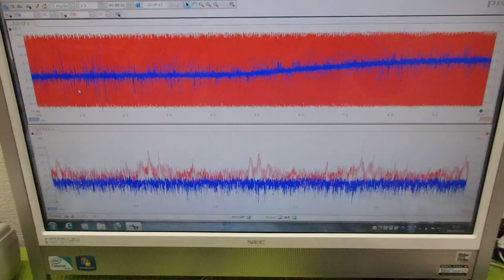メガヘルツの超音波発振制御プローブ ultrasonic-labo